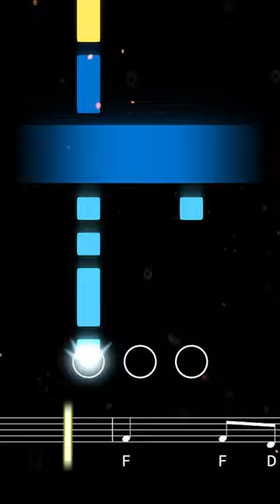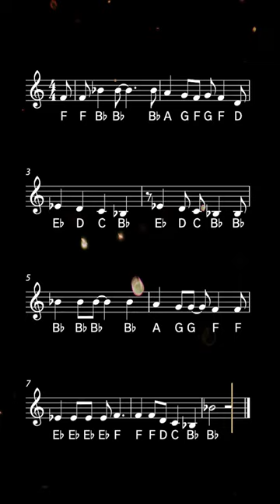How to play the Adventure Time Theme on Trumpet | Brassified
Learn to play the Adventure Time Theme with this easy trumpet tutorial. Play along with the backing track, sheet music, and fingerings for beginners

The animated series Adventure Time ran for on Cartoon Network for 10 seasons from 2010 and 2018 and won myriad awards for its unique storytelling. The show's theme song was sung by series creator Pendleton Ward and accompanied by ukulele.

0:00 Tutorial
0:41 Playalong